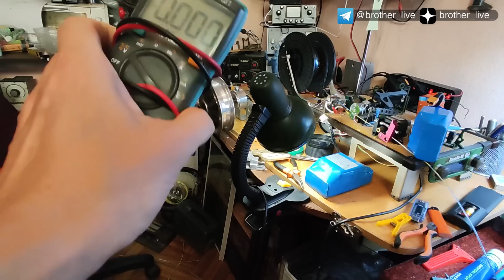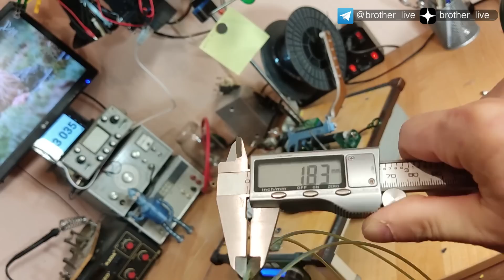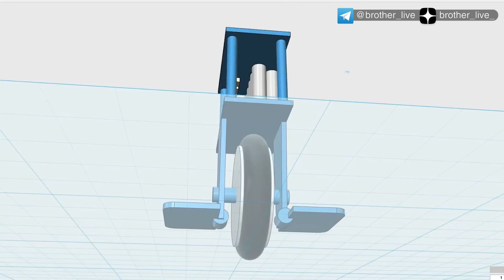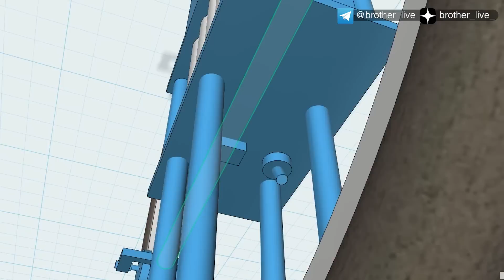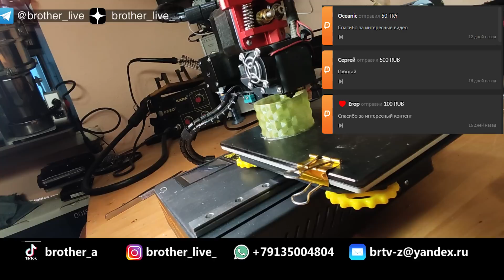Вещи из полипропиленового Б/У жгута, веревки. Самодельный филамент PP.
Привет, сегодня я попытаюсь напечатать пробную деталь из полипропиленового жгута.Данную веревку можно где угодно взять на халяву, Например на почте, в транспортных компаниях, на складах упаковки, в бухгалтерии и т.д.

Хочу замутить несколько серии по печати из всякого барахла которое можно плавить. Ведь если  мы перестанем покупать тоннами пластиковую нить в магазинах, а будем печатать из мусора я думаю,  что поможем хоть немножечко  нашей любимой и красивой  Планете!! .

И очень жду советов по технической стороне плавления разного пластика, электромеханических приборов и механизмов. Предложении из чего еще можно получить нить .